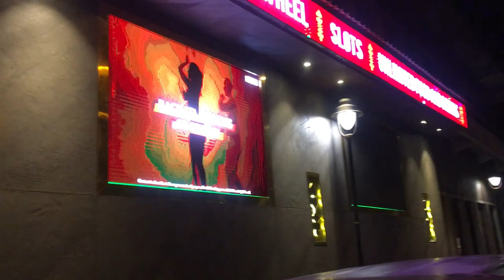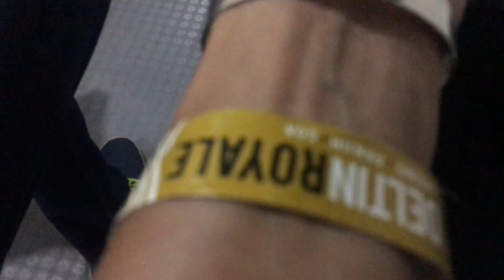Valentine special in casino Royale. Romantic date with my hubby, Best casino in Goa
Valentine's Day is celebrated on February 14. It is a festival of romantic love and many people give cards, letters, flowers or present to their spouse or partner. They may also arrange a romantic meal in a restaurant or a night in a hotel. Common symbols of Valentine's Day are hearts, red roses and Cupid.